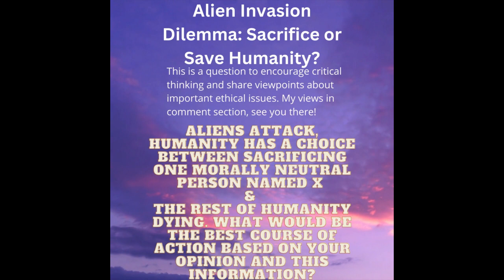Alien Invasion Dilemma: Sacrifice or Save Humanity?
Use attribution when you share, please.

This is a question to encourage critical thinking and share viewpoints about important ethical issues. My views in comment section, see you there!

Aliens attack, humanity has a choice between sacrificing one morally neutral person named X
the rest of humanity dying. What would be the best course of action based on your opinion and this information?

Thank you for taking the time!

Thumbnail from Hotpot.ai